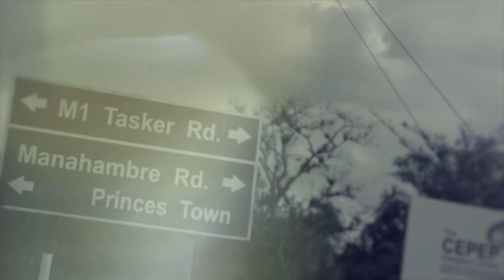Kerry John - Envy (Official Music Video)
Director - Grassroot
Produced -  Bryan Lionheart
Mixed - Yung Seeche
Mastered -  Madmen